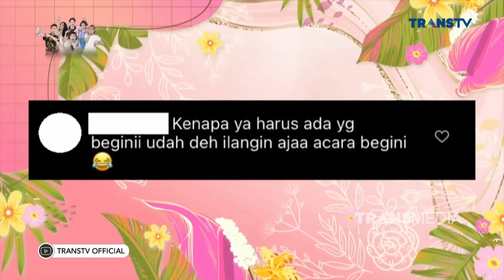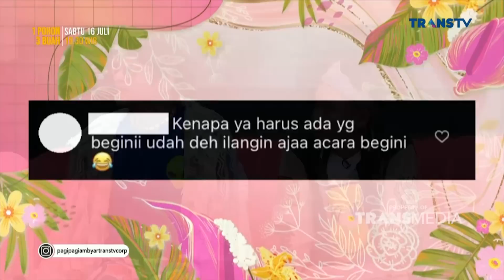Fenomena Citayem Fashion Week dan Cerita Roy Citayem Yang Viral | PAGI PAGI AMBYAR (14/7/22) P1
TAYANG SETIAP HARI SENIN-JUMAT PUKUL 08.30 WIB